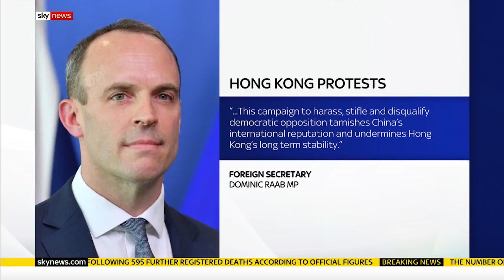Dimiten políticos de la oposición en Hong Kong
➡️ Vea las últimas noticias de Sky News en español suscribiéndose aquí: shorturl.at/cjrD9 Políticos prodemocracia en Hong Kong han dimitido en bloque tras la expulsión de cuatro de ellos del parlamento territorial.

Los legisladores fueron inhabilitados, al parecer por poner en peligro la seguridad nacional.

Los 19 miembros de la oposición han confirmado que presentarán sus cartas de dimisión el jueves.

Para ver otros contenidos, visita y descárgate nuestras aplicaciones